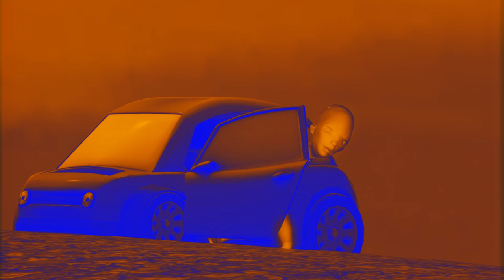PEACH FUR - Aliens (Official Video)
Animation created by Matt Schembri (2020)

Song produced by Blake Malone & Jared Adlam.

Recorded at Rocking Horse studio's, Byron Bay